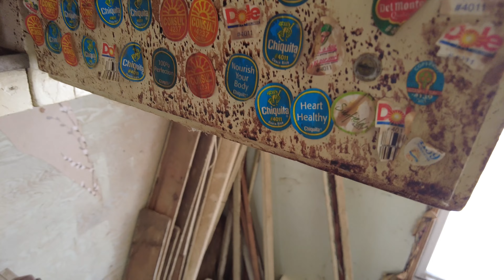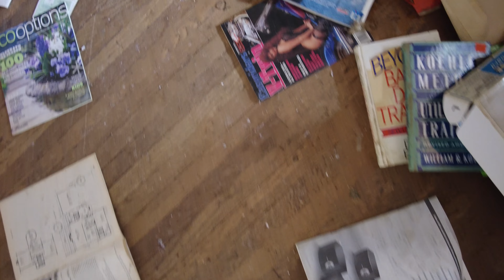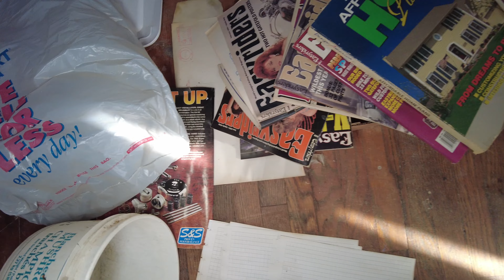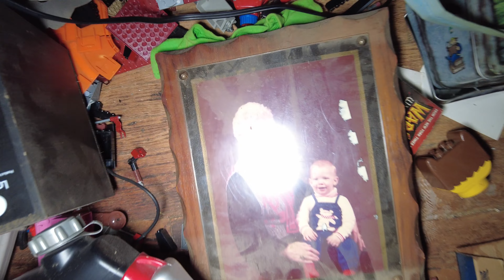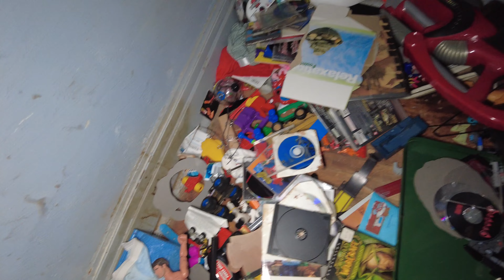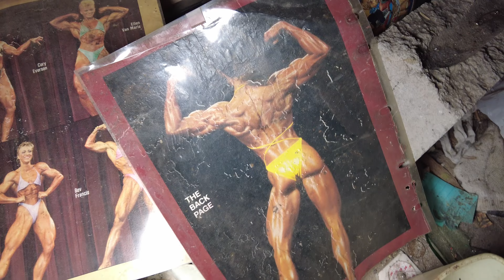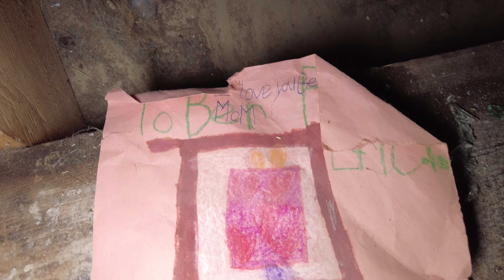I Explored the Now Abandoned House Where My Parents Met | 4K Abandoned Video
In the late 1960’s, two young teenage girls named Cathy and Donna spotted a group of three boys working on their motorcycles in the garage of a house up the street.

Donna, who had a crush on one of those boys named Terry, asked Cathy if they should go and walk by the house to get the attention of the boys.

Back and forth, back and forth they wandered until finally they caught the attention of the boys, Doug, Terry and John.

This coming together of teenagers would result in Cathy getting to know the boy named John, they would begin dating, they ended up getting married, having a baby named Shawn and then 5 years later, another baby named David.

You also know David as…Freaktography.

This is the house where my parents met in the late 1960’s, it is now an abandoned house and I took the opportunity to explore the home before it gets demolished!

Freaktography: Exploring forgotten and abandoned places from all over Ontario, Quebec, New York State, Michigan, Indiana and more.